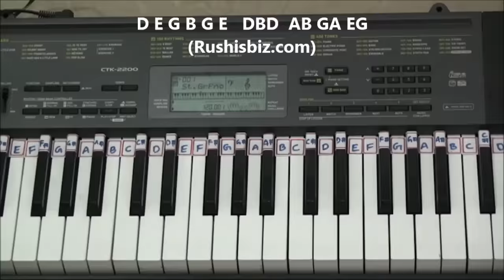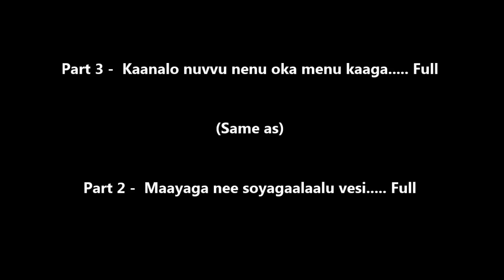Pacha Bottesina - Piano Tutorials - Baahubali | 1200 SONGS/PDF BOOK @399/- 7013658813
BEST PACKAGES

- SAMPLE PDF'S

Bank Details

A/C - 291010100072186